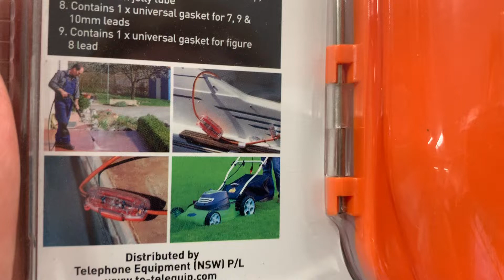This is what you need for outdoor extension leads!